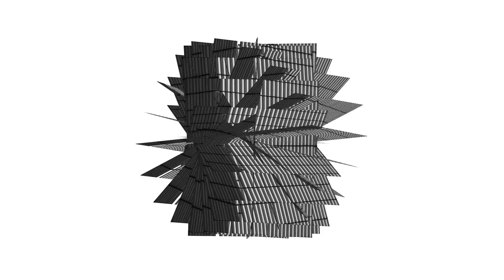BACKWORDS - Grasshopper (Unreleased Remix)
Directed by Lorenzo Barassi and Jean Sadao (Jabiru Studio Tokyo) 2014 for Elastica Records